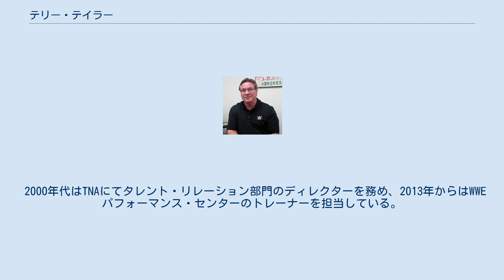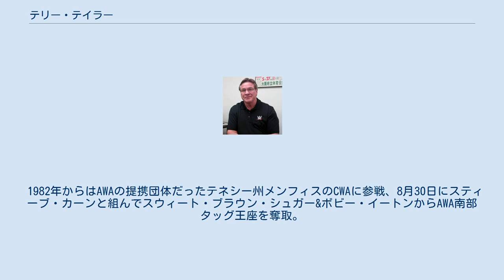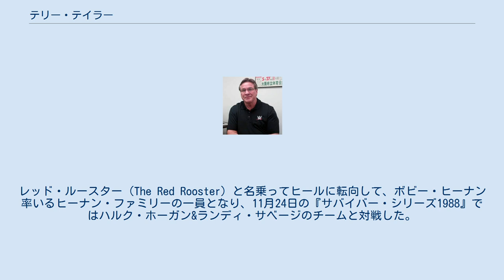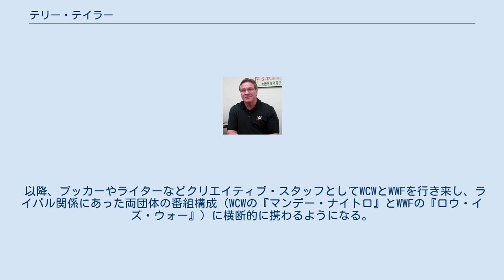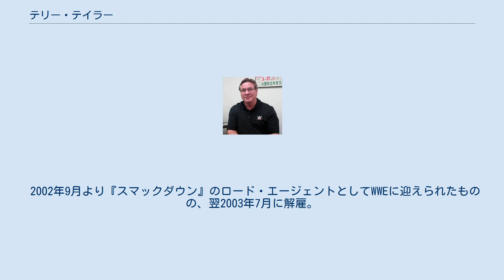テリー・テイラー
テリー・テイラー（Terry Taylor、本名：Paul Worden Taylor III、1955年8月12日 - ）は、アメリカ合衆国の元プロレスラー、ブッカー。
サウスカロライナ州グリーンビル出身。
 ブッカーとしての才能をビンス・マクマホンやダスティ・ローデスに認められ、現役引退後の1995年からはクリエイティブ・スタッフの立場でWWEとWCWを股にかけて活動、マンデー・ナイト・ウォーズが激化していた両団体のバックステージで辣腕を振るった。
 2000年代はTNAにてタレント・リレーション部門のディレクターを務め、2013年からはWWEパフォーマンス・センターのトレーナーを担当している。
 エディ・グラハムにスカウトされ、1979年にNWAフロリダ地区のCWFにてデビュー。
ベビーフェイスの新鋭として各地を転戦し、1980年4月25日にアラバマのSECWにてバッドニュース・ハリスからNWAサウスイースタン・ヘビー級王座を奪取。
同年8月22日にはジョージアのGCWにてNWAナショナルTV王座の初代王者に認定され、翌1981年1月には中西部のCSWにて、バズ・タイラーからNWAセントラル・ステーツTV王座を奪取している。
同年6月7日にはジム・クロケット・プロモーションズのテリトリーだったバージニア州ロアノークにおいて、レス・ソントンを破りNWA世界ジュニアヘビー級王座を獲得した。
 1982年からはAWAの提携団体だったテネシー州メンフィスのCWAに参戦、8月30日にスティーブ・カーンと組んでスウィート・ブラウン・シュガー&ボビー・イートンからAWA南部タッグ王座を奪取。
翌1983年はジャック・ルージョー・ジュニアとAWA南部ヘビー級王座を争い、同年12月1日にはバディ・ランデルを下してCWAミッドアメリカ・ヘビー級王座にも戴冠した。
 1984年より、ビル・ワットが主宰するミッドサウス地区のMSWAに定着。
金髪の二枚目ベビーフェイスとして女性ファンの支持を集め、6月16日にクラッシャー・クルスチェフからミッドサウスTV王座を奪取。
1985年3月13日にはテッド・デビアスを破り、フラッグシップ・タイトルの北米ヘビー級王座を獲得している。
1986年にMSWAが団体名をUWFと改称してからもベビーフェイス陣営の主力となって活躍、同年5月25日にはバズ・ソイヤーからUWF世界TV王座を奪取した。
 タッグでは、1986年12月27日にジム・ドゥガンと組んでビル・アーウィン&レロイ・ブラウンからUWF世界タッグ王座を奪取。
ドゥガンの離脱でタイトルが空位になると、翌1987年2月7日に行われた新王者チーム決定トーナメントにクリス・アダムスと組んで出場、決勝で若手時代のスティング&リック・スタイナーを破って王座に返り咲いた。
8月3日にはシェーン・ダグラスを下して再びUWF世界TV王者となるが、UWFがNWAのジム・クロケット・ジュニアに買収されると、11月26日の『スターケード1987』にてNWA世界TV王者のニキタ・コロフとUWFとNWAの両TV王座統一戦を行い、この試合に敗れたことを機に団体を離脱。
 その後はテキサス州ダラスのWCWAにて、1988年2月26日にマット・ボーンからテキサス・ヘビー級王座を奪取。
アイスマン・キング・パーソンズをパートナーに、ケビン&ケリー・フォン・エリックを破ってWCWA世界タッグ王座も獲得した。
 1988年7月、デビアスの仲介でWWFへ移籍。
レッド・ルースター（The Red Rooster）と名乗ってヒールに転向して、ボビー・ヒーナン率いるヒーナン・ファミリーの一員となり、11月24日の『サバイバー・シリーズ1988』ではハルク・ホーガン&ランディ・サベージのチームと対戦した。
翌1989年1月7日の『サタデー・ナイト・メイン・イベント』でヒーナンと仲間割れしてベビーフェイスに戻るが、選手層の厚いWWFではミッドサウス時代のような活躍は果たせず、1990年6月にWWFを退団。
 WWF離脱後の1990年7月、全日本プロレスに初来日。
田上明、川田利明、小橋健太とのシングルマッチやジャイアント馬場&ラッシャー木村とのタッグマッチが組まれ...